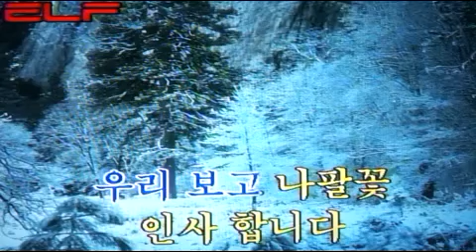🏘동네 한바퀴/전광용Tenor Saxophone#동요 동영상